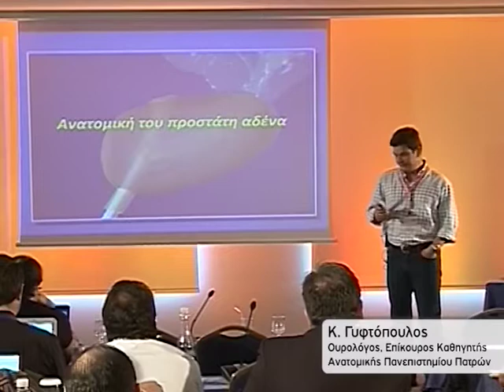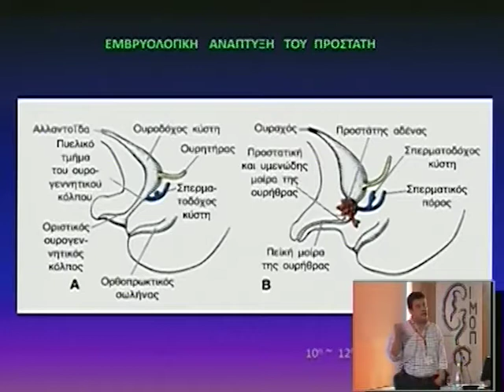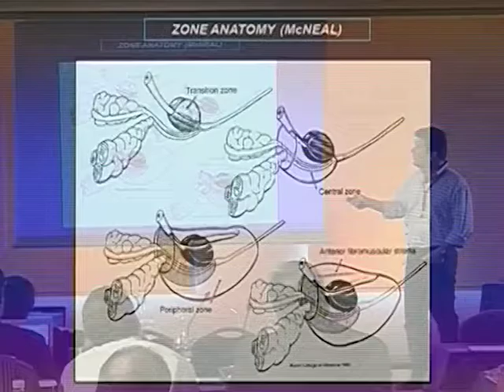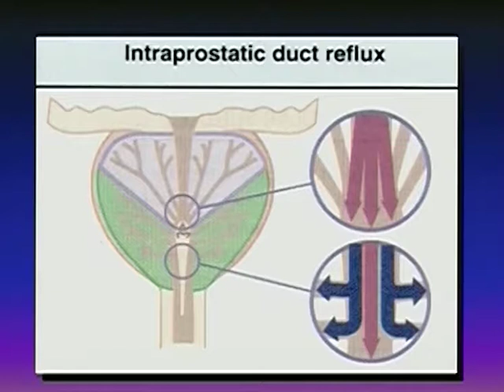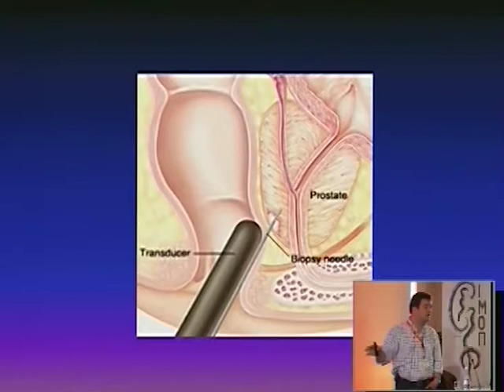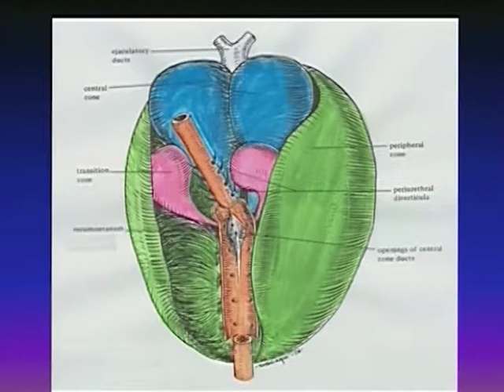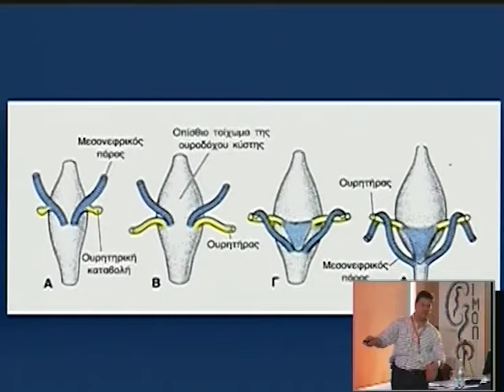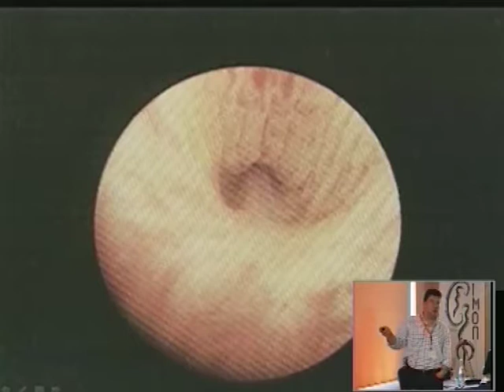Day 4 Part 4a 1